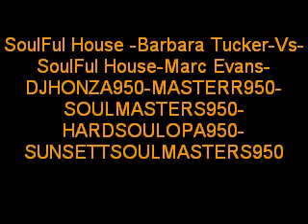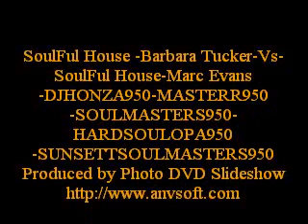SoulFul House Barbara Tucker Vs SoulFul House Marc Evans DJHONZA950 MASTERR950 SOULMASTERS950 HARDS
SoulFul House -Barbara Tucker-Vs-SoulFul House-Marc Evans-DJHONZA950-MASTERR950-SOULMASTERS950-HARDSOULOPA950-SUNSETTSOULMASTERS950